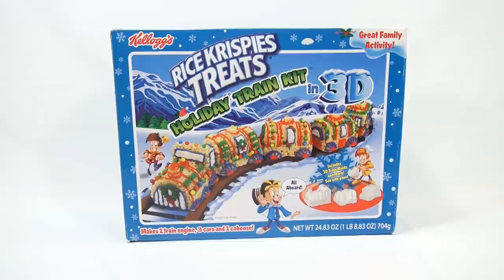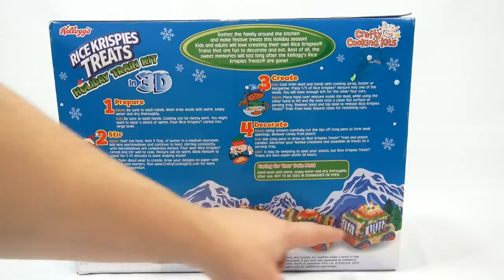Kellogg's Rice Krispies Treats Holiday Train Kit In 3-D....Choo Choo!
​​​Wow!  I build a 5 car Kellogg's Rice Krispies Treat Train.  You get everything you need in the kit.  Build and decorate!

Lucky Penny Thoughts: This was a lot of fun to build!  Once I got started making my rice Krispies treats, I knew there was no turning back!  I had to complete the mission and get to the end result.  I enjoyed decorating the train and getting it ready to go down the track :) This was a really fun project and I'm glad it all worked out.

Later!
LPS-Dave

▶▶ Skip Times
0:03 Intro/Package Details
1:18 Parts & Ingredients
1:56 Melting Butter
3:23 Adding Marshmallows
6:25 Adding Rice Krispies
7:55 Spraying Molds With Pam
8:25 Pressing Into Molds
14:03 Decorating Train Cars
39:20 The Final Train Set!

▶▶ Product Info
Rice Krispies Treats Holiday Train Kit In 3 D